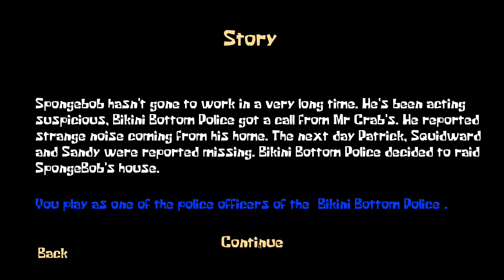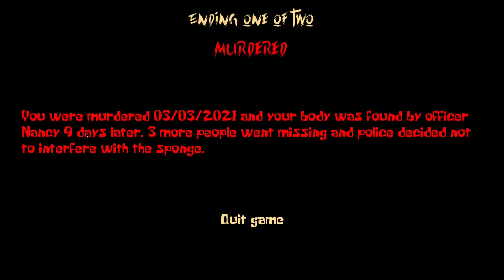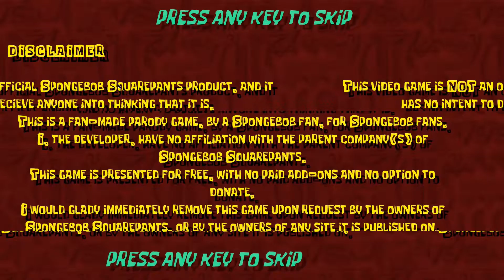Spongyabob, minden rendben van? 🧽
BongyaSpob 🧽
Ha teszett ne felejetsetek el feliratkozni, likeolni!
Programok, amiket használok a jutbob videózáshoz
* Shotcut (ingyenes, a vágóprogramom)
* Cyberlink (fizetős, videófelvevő)
* Ddownr (a zenék, effect-ek letöltéséhez)
* Paint.net (a thumbnail készítéshez, ingyenes)

Na csumi!